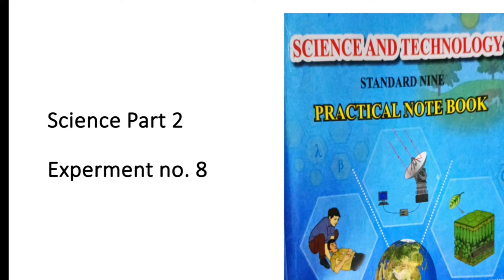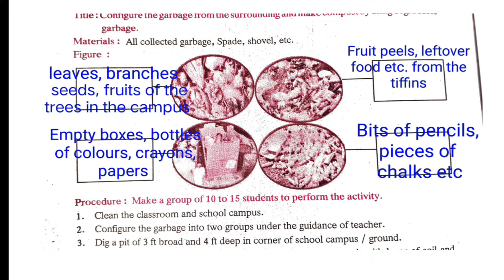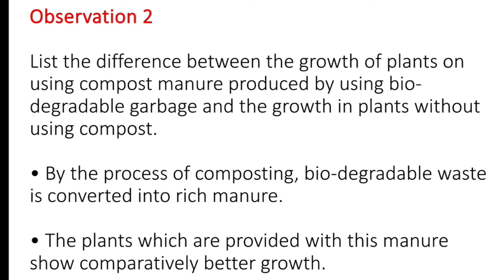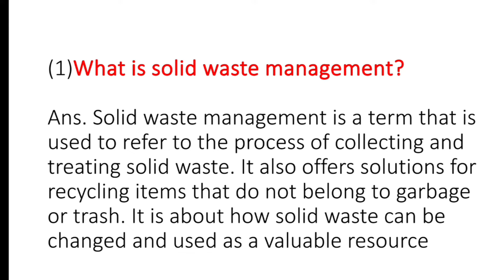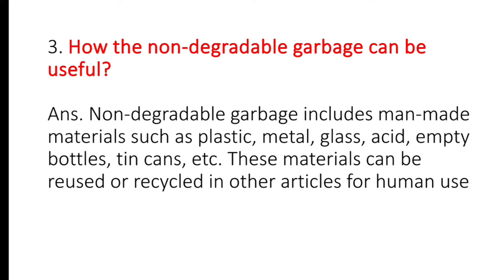Class 9th Science And Technology Practical Book Answer Part 2/ Experiment No 8/ विज्ञान प्रात्यक्षिक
Class 9th Science And Technology Practical Book Answer

Iss video me class 9th ka science practical Note book ke experiment ko explain Kiya gaya hai .

Pawan singh